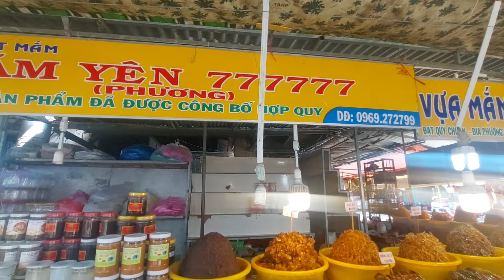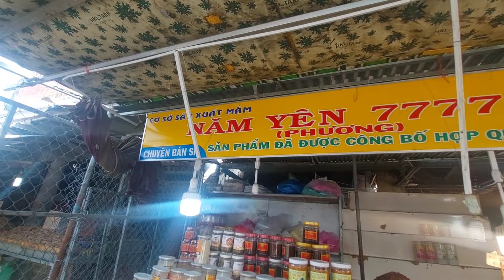Chợ cửa khẩu quốc tế Tịnh Biên mùng 5 tết nhiều xe khách du lịch đến mua sấm rất đông vui